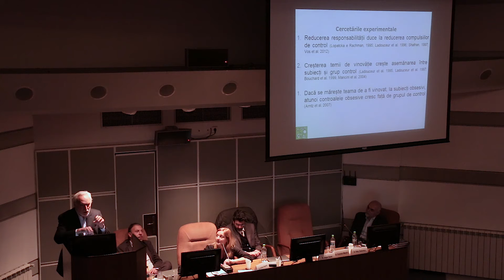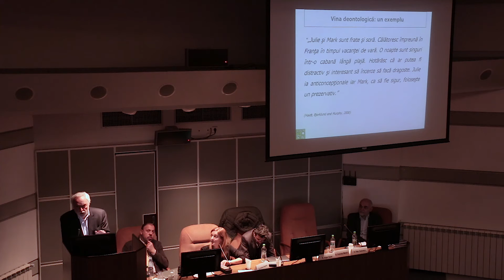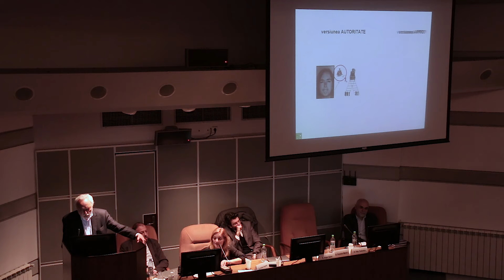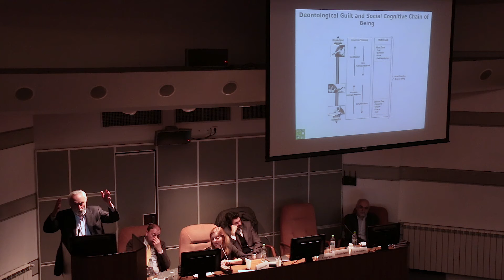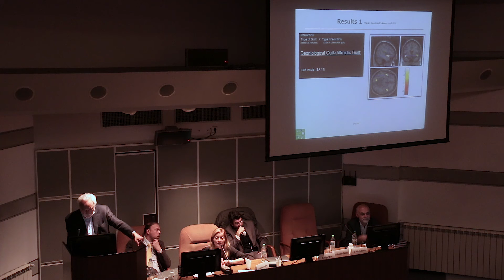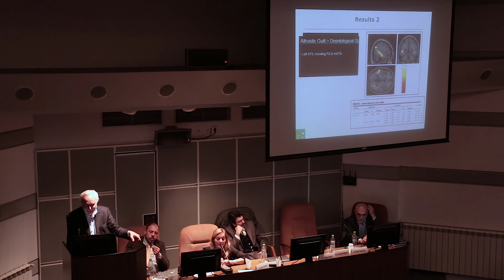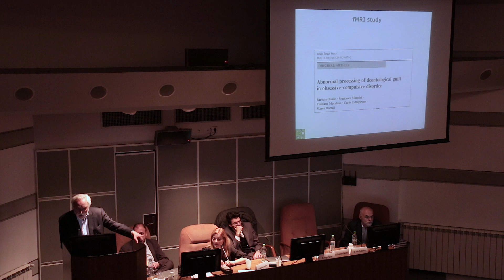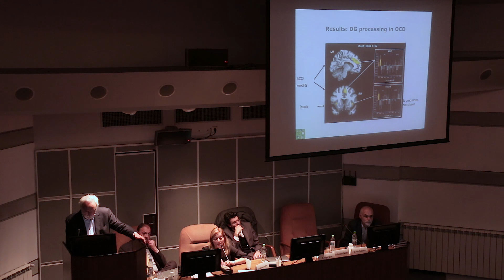Explicația psihologică a tulburării obsesiv-compulsive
Speaker: Prof. Dr. Francesco Mancini - Director Scuola di Psicoterapia Cognitiva, coordonatorul volumului "Mintea obsesiva" - Editura Academiei 2017

Despre conferinta

“Mintea obsesivă – cum să înțelegem si să tratăm tulburarea obsesiv-compulsivă”

Luni, 20 noiembrie 2017,  în Amfiteatrul 'Ion Heliade Rădulescu' al Bibliotecii Academiei Române, a avut loc conferința “Mintea obsesiva – cum să înțelegem și să tratăm tulburarea obsesiv-compulsivă”. Evenimentul a fost organizat de către Editura Academiei Române, Scuola di Psicoterapia Cognitiva (SPC, Roma) și Asociația Română de Terapie Comportamentală și Cognitivă (ARTCC, București), cu ocazia lansării volumului “Mintea obsesivă”, sub semnatura prof. dr. Francesco Mancini și publicat de Editura Academiei.

Aproape 200 de psihologi si medici psihiatri au petrecut o zi alături de experții TOC, reprezentanți ale celor două importante asociații de psihoterapie cognitivă din Italia si din Romania, pentru a discuta cele mai recente descoperiri științifice în domeniu. Profesorul Francesco Mancini va prezenta în detaliu modelul cognitiv propus de echipa sa, care se dedică de peste 20 de ani studiului acestei tulburări, și va analiza aplicațiile concrete ale acestuia în fiecare fază a tratamentului TOC.

În cadrul conferinței au luat cuvântul: Prof. Francesco Mancini (SPC, Roma), Dr. Radu Teodorescu (ARTCC, Spitalul Clinic de Psihiatrie “Prof. Dr. Al. Obregia”, București), Dr. Andrea Gragnani (SPC, Roma) și Dr. Angelo Saliani (SPC, Roma).   Din partea Editurii Academiei Romane a vorbit directorul Mihai Popa.

Pentru mai multe detalii despre eveniment si despre volumul “Mintea obsesiva” va invitam sa vizitati